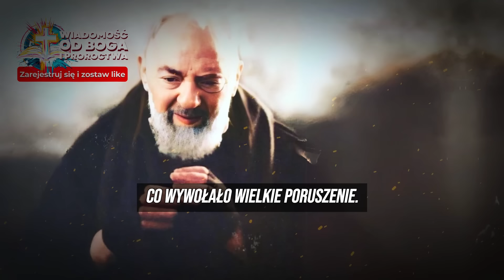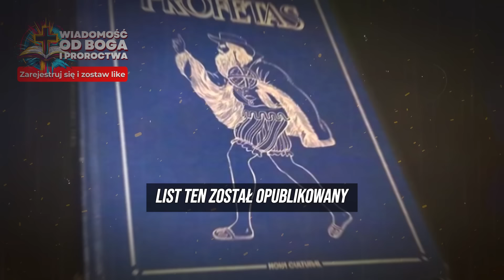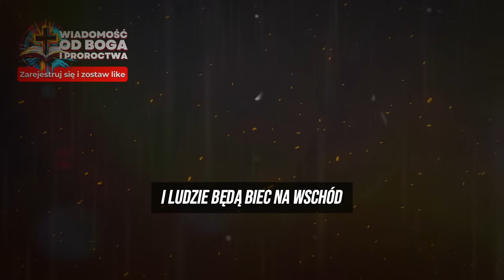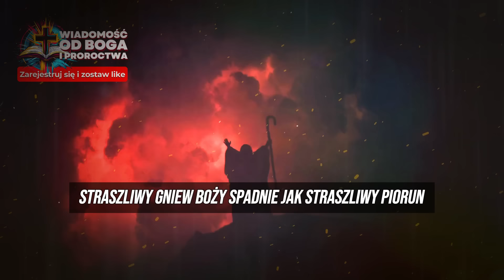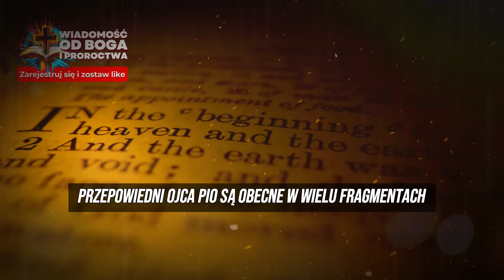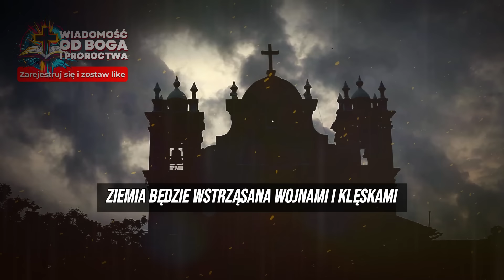🚨PILNE!! 12 proroctw OJCA PIO, o których Kościół nie chce, żebyś wiedział | KONIEC CZASÓW?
Pewnego dnia św. Ojciec Pio płakał i zapytano go o powód, na co odpowiedziaL: „Boję się, że nie ma miejsca w piekle dla tego pokolenia!”

W liście z tysiąc dziewięćset pięćdziesiąt dziewięć roku skierowanym do swojego przełożonego, Ojciec Pio opowiedział o objawieniu, które Jezus mu uczynił, dotyczące udręk czasów ostatecznych.

Dlaczego Święty Kościół ukrywa proroctwa Ojca Pio??